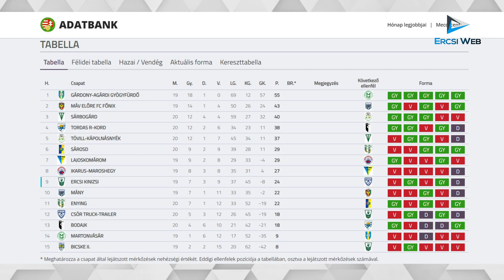Martonvásárról elhozta a Kinizsi a 3 pontot április 9-én